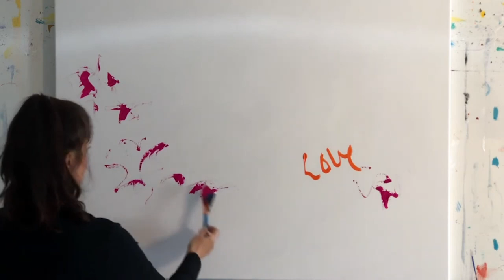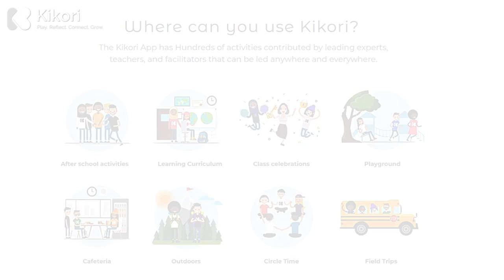S2 EP30 | Healing the World Through Art and Creating Beauty Lynnie Sterba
Lynnie's mother and aunt are artists.  Lynnie gravitated towards art throughout her life, but didn't think she was allowed to be an artist.  Her father did not think it was a practical career..  Lynnie studied journalism, advertising and then social work instead.

Through some transformational work, Lynnie was urged to let herself allow her art to come through her.  She got to the other side of her resistance and the rest is history.

In May, Lynnie and her mother are creating a mother/daughter art show.

Lynnie Sterba creates paintings as reflections of her passion involving her inner spiritual and objective analysis of the subject. Her thoughts and feelings transcend the ordinary as she restructures nature’s many moods. What is particularly important is the healing nature of her work. Sterba starts every painting by writing the word “love” on the canvas. This process grounds her and endows her work with the inspiration she hopes clients can bring into their own lives. Sterba adapted her calligraphy from the way Zen painters work with line. The bold brush marks and color are influenced by the pure self- expression of the Fauve painters. Fluidity of paint, movement, texture, and design are inspired by the Abstract painters, most notably, Joan Mitchell. Sterba’s work has been featured in art galleries as well as art museums including Los Angeles County Museum of Art Sales and Rental Gallery and the Long Beach Museum of Art Biennial Art Auctions.